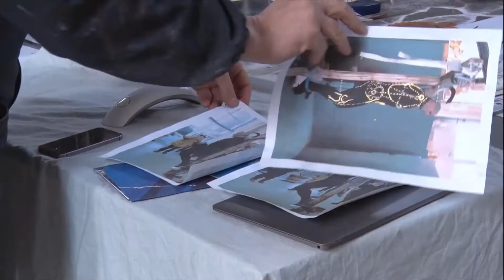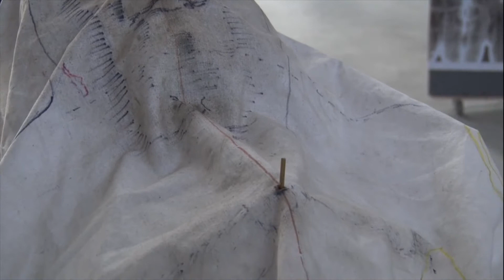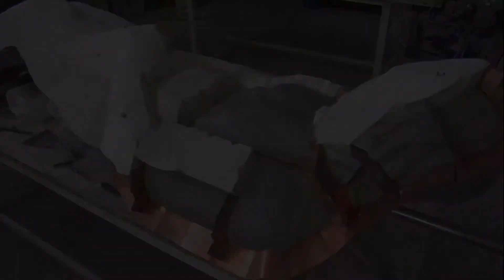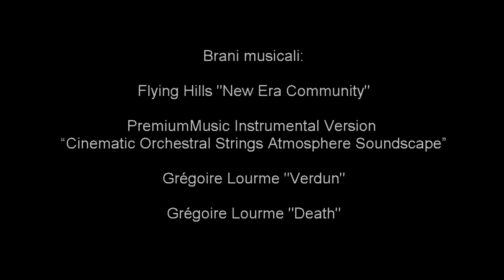EXPOSICION DEL ESCULTOR SERGIO RODELLA SOBRE LA SINDONE Y EL SUDARIO DE OVIEDO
La real colegiata de San Isidro (Toledo, 37) acogerá desde el 23 al 30 de octubre una exposición sobre la Sábana Santa organizada por la Orden Soberana Militar del Temple de Jerusalén. Con el título El hombre al que amortajó la Sábana Santa y el Sudario de Oviedo, será inaugurada el sábado 23, a las 10:00 horas. Y se podrá visitar en la capilla de Nuestra Señora del Buen Consejo en el horario de apertura del templo (excepto durante las Eucaristías):

Contenido

Esta magnífica exposición sale por primera vez fuera de Italia, después de haber sido expuesta con gran éxito en Venecia, Padua, Verona, Turín, Milán y en el Museo de los Papas en Roma. Y en ella se podrá ver:

Obra escultural de Sergio Rodella: El hombre que amortajó la Sábana Santa.
Reproducción exacta de la Síndone, utilizada por el equipo investigador para hacer las mediciones.
Fotografías y maquetas del esqueleto de acero articulado y que se fue adaptando de acuerdo a las mediciones extraídas de la Sábana Santa y que a su vez serviría de base a la escultura.
Paneles explicativos de las distintas fases de la realización de la obra.
Réplica del Sudario de Oviedo conocido por los ovetenses como el Pañolón de Oviedo.
Resultado final de sobreponer la parte correspondiente del Sudario de Oviedo sobre el rostro del hombre de la Sábana Santa.
La muestra estará acompañada y custodiada por los Caballeros de la Orden del Templo del Reino de España y otros caballeros y damas llegados de prioratos del mundo entero.